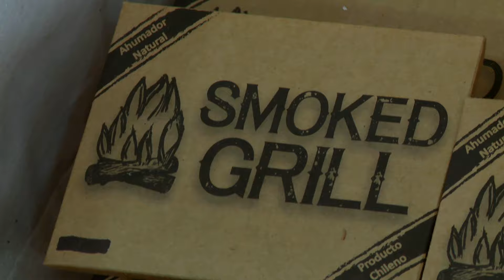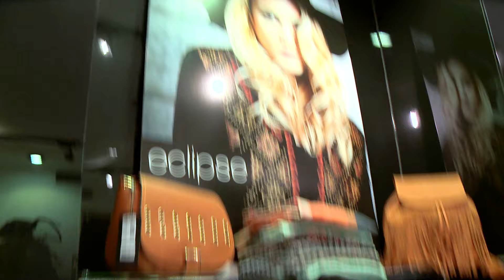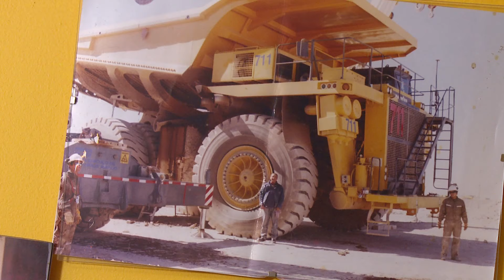ESPECIALISTA CAP 7 LIMPIO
Platos Gourmet